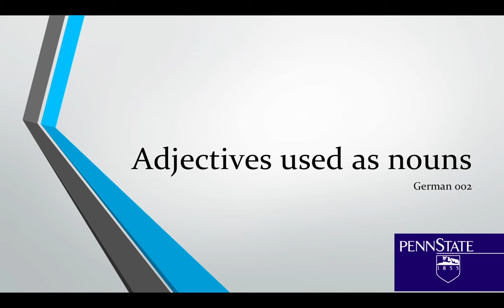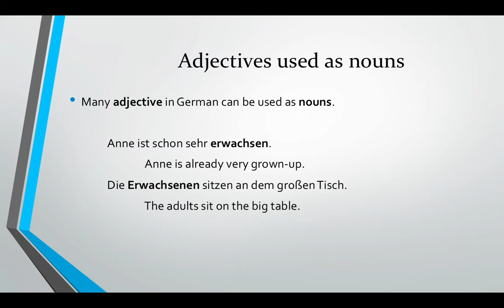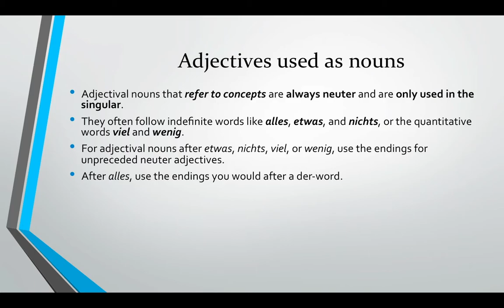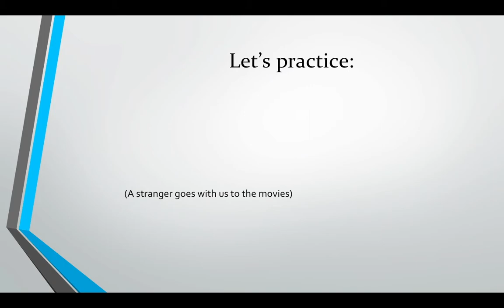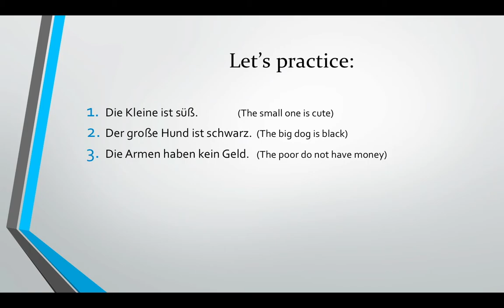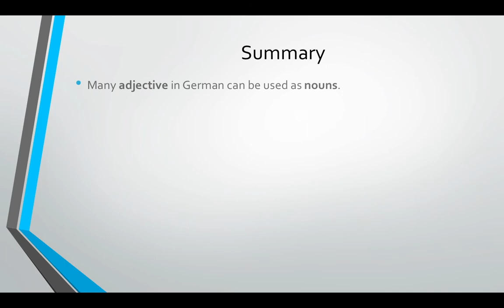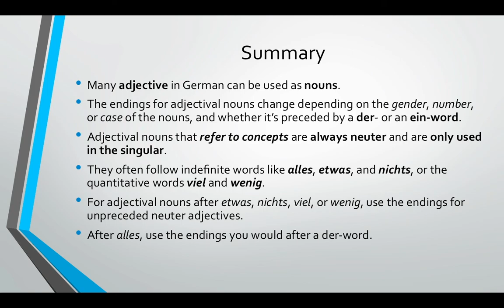Adjectives used as nouns